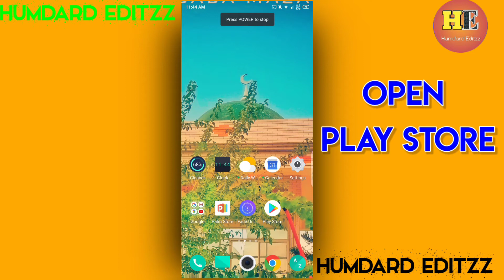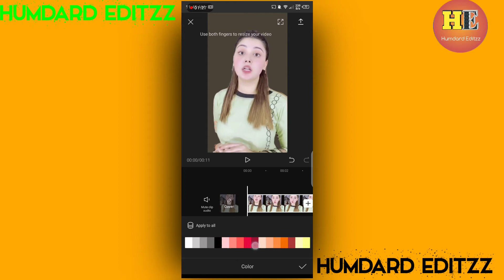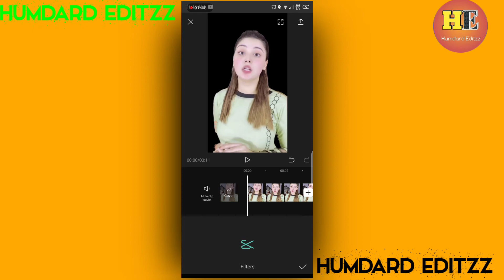Reels Background Black Video Editing|Reels Mai Background Kaise Black Kare|Black Background2021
Freinds Kesey Hoon.Umaid Hai K Taik Tak Hongey.

Listen Guys👂👂

Connect Us👍👍

.humda...

_editzz

1):Reels Background Black Video Editing

2):Reels Black Background

3):Viral Reels Black Background

4):Reels Mai Black Background Kaise
Banaye

5):Reels Which Have Black Background

6):TikTok Mai Black Background Wale Video Kaise Banaye

7):TikTok Black Background

9):Black Background

10):TikTok Black Background Videos